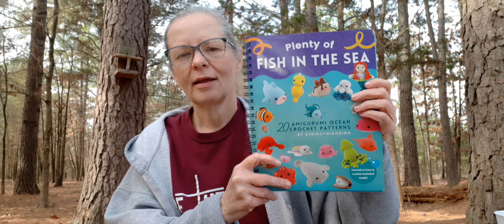Sunburst Crochet Blanket # 3 Is Finished | Happy Mail And Other Makes too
Sorry for the sound not lining up with what I'm saying. I don't know what happened. 🤷‍♀️

Classic Round Ripple Blanket
Sunburst Blanket

Stringy DingDing
Plenty Of Fish In The Sea

Crocheting House Mouse Crochet Group

Crochetinghousemouse